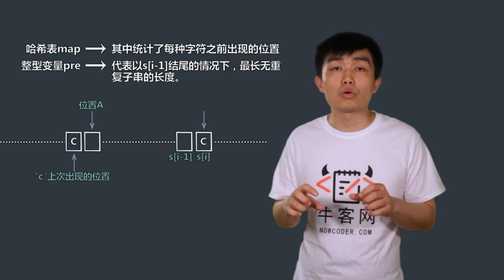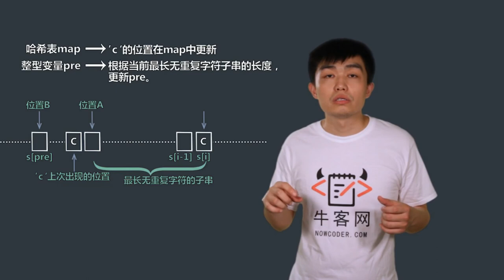直通BAT算法精讲-03 字符串（3）